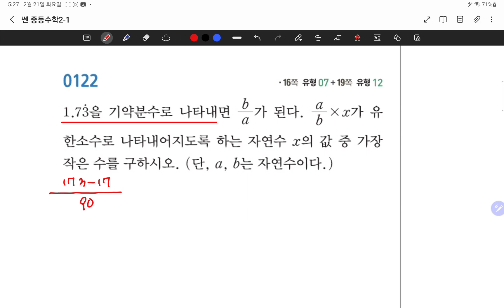23.02.21.화.센중2-1.1단원C단계.#119,122,123